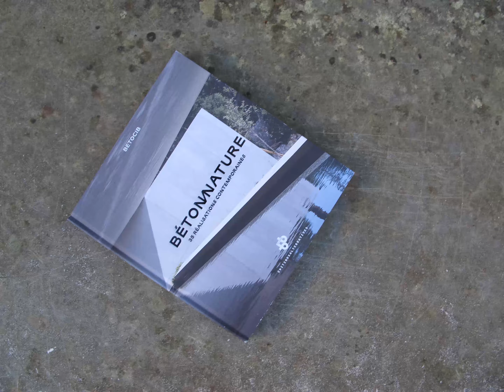BÉTON|NATURE aux Éditions Gallimard, Collection Alternatives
Extrait de « BÉTON|NATURE : 35 réalisations contemporaines » paru en novembre 2019 aux Éditions Gallimard, Collection Alternatives.

À l’intérieur, le chai Château Cheval Blanc (2011) réalisé par Christian de Portzamparc ainsi que le Musée de la Romanité à Nîmes (2018) réalisé par Elizabeth de Portzamparc.

Auteur : Margot Guislain
Sous la direction de Claire Barbou-Sion, secrétaire générale de Betocib.
Editions BETOCIB / Editions Alternatives - 192 pages
Impression / Façonnage : Dimograf
Dépôt légal : novembre 2019
Numéro d'édition : 358074